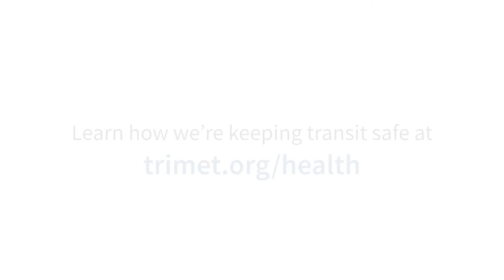Should someone only ride transit if they've been vaccinated?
Multnomah County Health Officer Dr. Jennifer Vines answers questions submitted by TriMet riders on using transit safely during the COVID-19 pandemic.

For more information about what we're doing to keep you safe on board, go